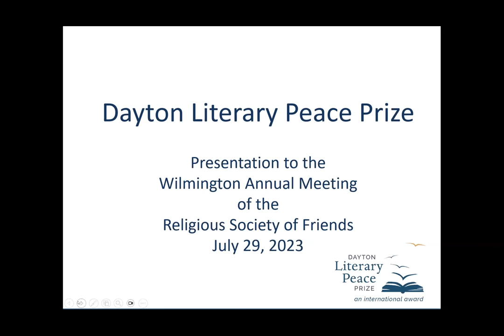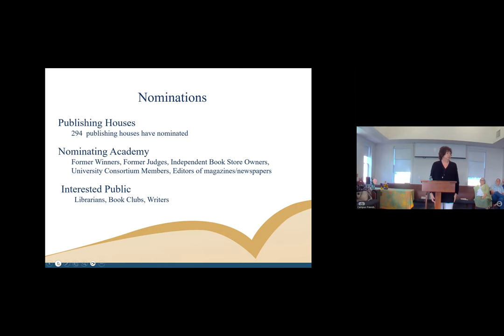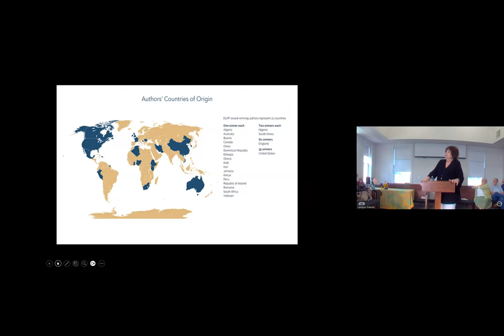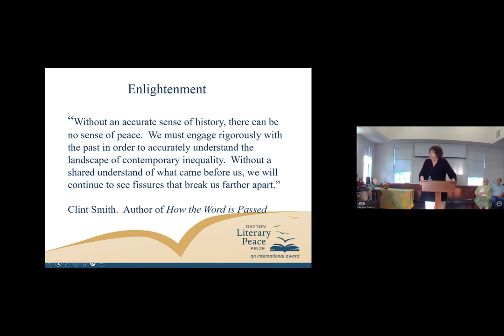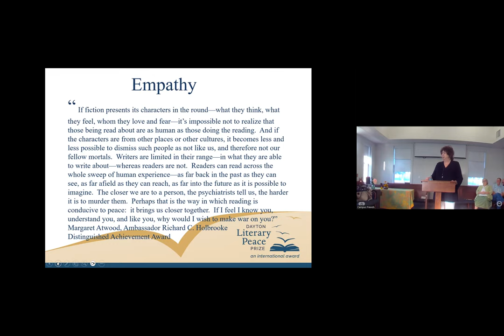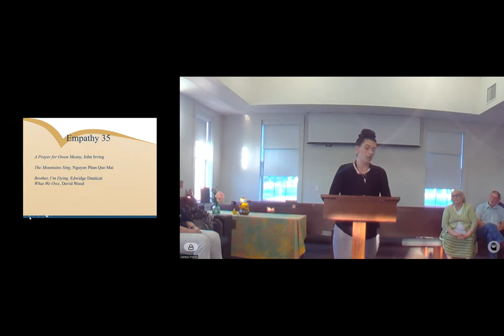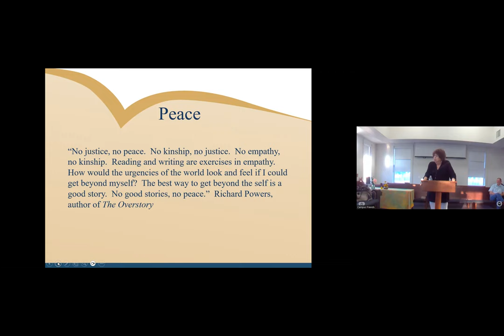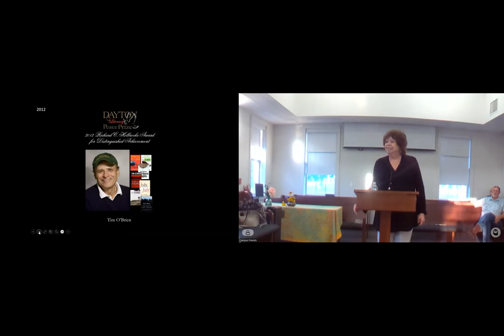WYM Peace Lecture 2023